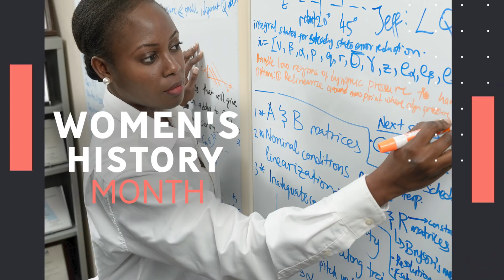Women of NASA Drive Exploration and Discovery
March is Women's History Month. Women at NASA contribute every day to the success of our current missions and pave the way for future generations to reach for the stars.